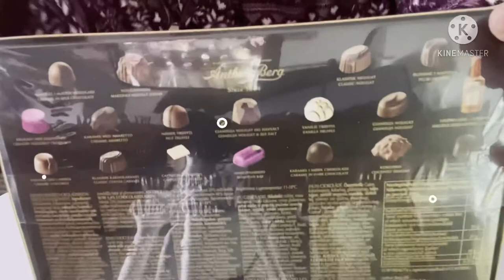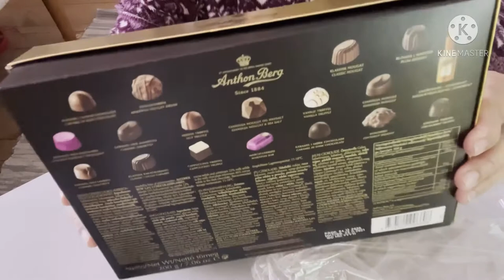Unboxing Anthon Berg chocolate and eating